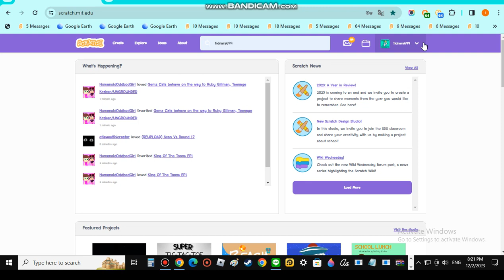Woah, 64 Messages